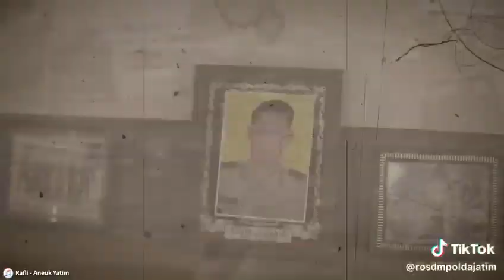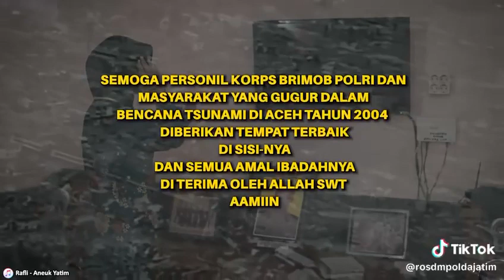Kisah Seorang Anak yang meneruskan Perjuangan Ayahnya sebagai Bhayangkara Polri.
Kisah Seorang Anak yang meneruskan Perjuangan Ayahnya sebagai Bhayangkara Polri. Ayahnya merupakan seorang Anggota Satbrimobda Polda Jatim yang telah gugur saat ditugaskan di Aceh @SSDM_POLRI @birosdmjatim @sdmpolresmagetan